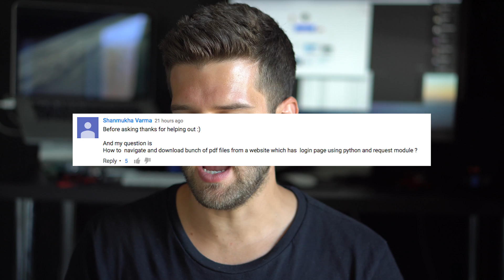How do you scrape behind login auth page using Python Requests?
Up vote your favorites.

The long term goal: build a search engine of technical and non-technical questions with concise video responses. The more questions that we get,  the more answers we can research and respond with.